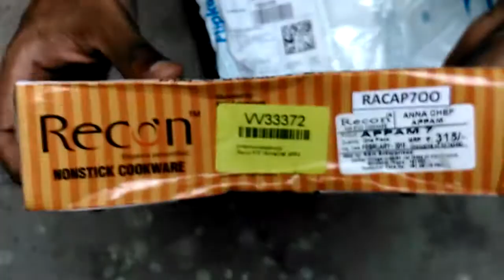Kuzhi Paniyaram || Flipkart UnBoxing || Big 10 Sale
Recon Paniyarakkal  (Aluminium, Non-stick) INR 37.

Flipkart Big 10 Sale...Thanks Flipkart.